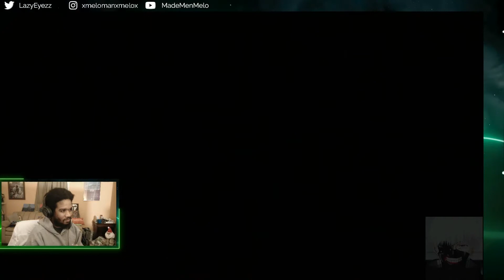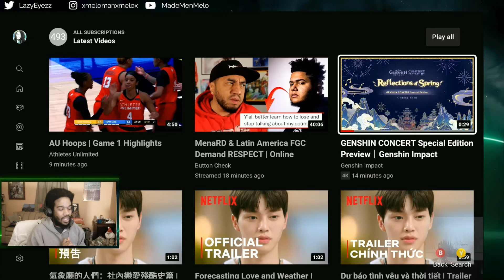Genshin Impact: GENSHIN CONCERT - Special Edition Preview (Reaction)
Awe man, LET"S GOOO!!!